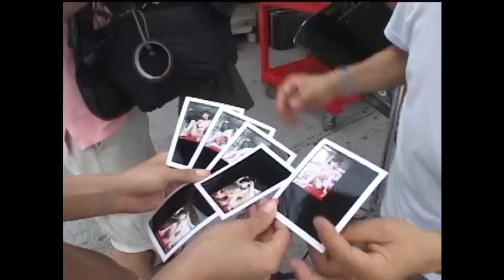Mariko Okubo [2006]a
大久保麻梨子 2006年